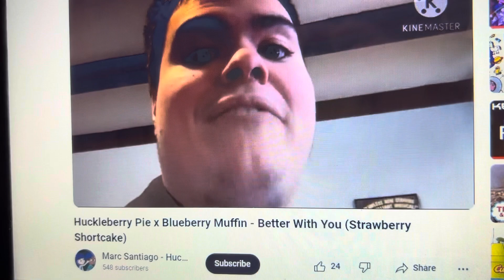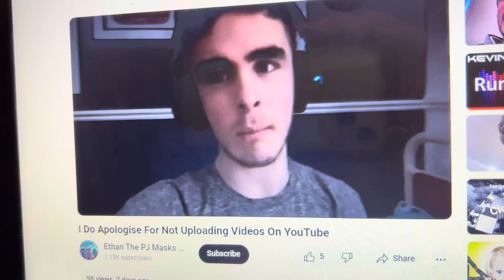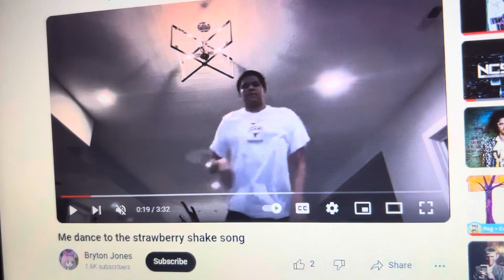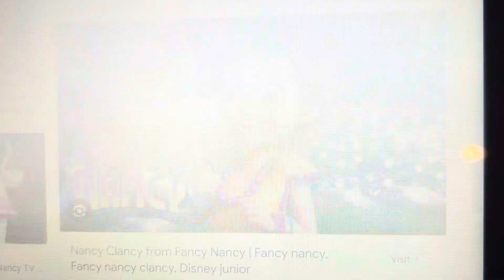All characters sing and dance to all about that Bass song version 19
For @wubbzleb2